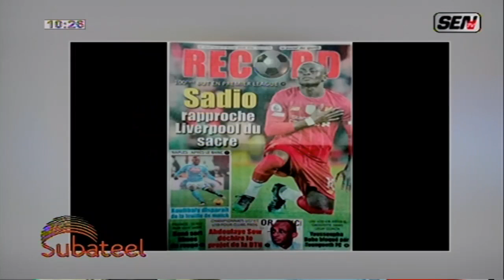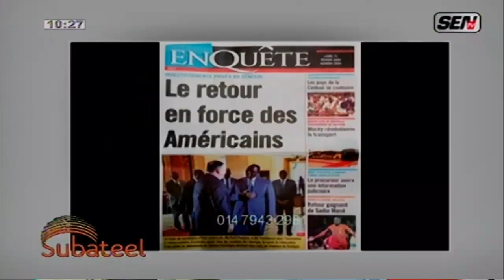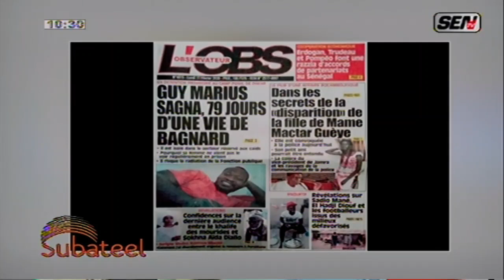Revue des titres Ahmed Aidara dans Subateel